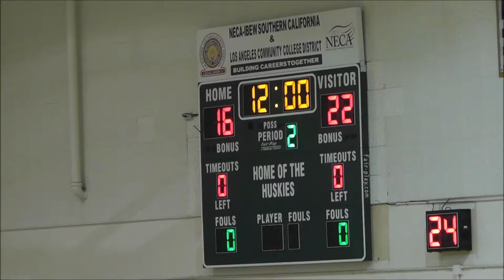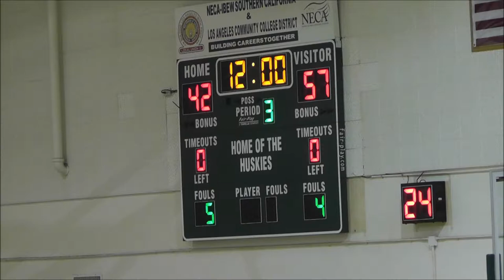07/20/2013 LA Summer Pro League ETE (Black) vs Sacramento Pros (Yellow)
ETE Roster (Black):
#1 Marcquintice Davis
#2 Devin Price
#4 Paul Goldsmith
#5 Trayvon Lathan
#6 Anthony Johnson
#8 Mark Dawson
#9 Davie Champagnie